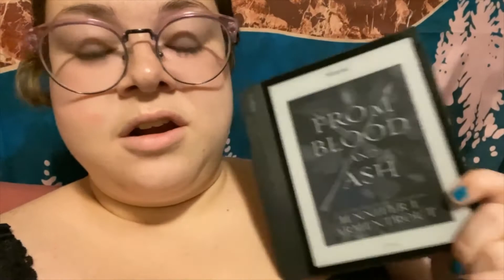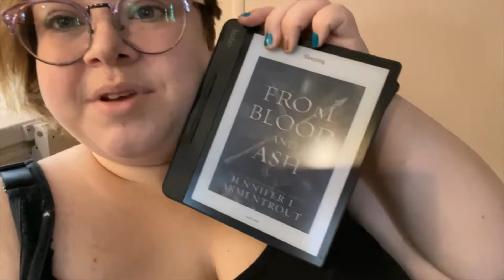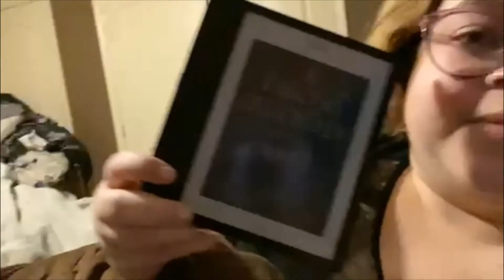Weekly Reading vlog#1 - I AM BACK !!!!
Welcome back guys, here is a short one, i am still not used to talking on camera again lol
Hope its not too cringy .